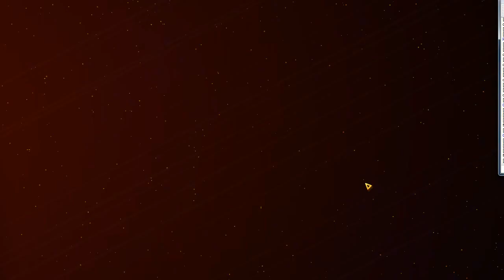-08- Let's Play Awesomenauts [Yuri]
We decide to play some awesomenauts a fun little multiplayer 2D indie game where teams of 3 players battle to destroy the other teams solar drill using a host of wild and wacky characters. We also decide to change things up at this stage and thus anyone on the team of 3 must select random characters to try an make up for the bot on the other team

Versus

(As there were 5 of us in this recording session we agreed to a semi random team setup with the order of joining the game determining the teams and a rotation of the hosting player as this seemed a fair way of sorting the 3v2 battles out and the rooms in mumbles divided along team lines)